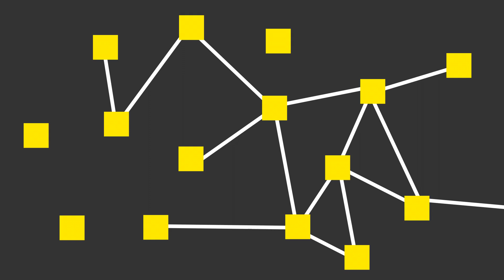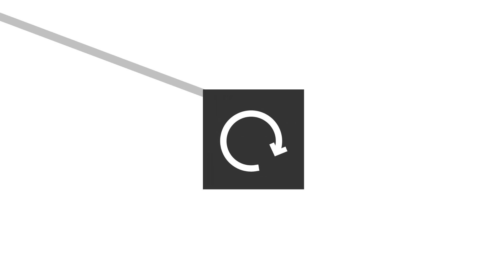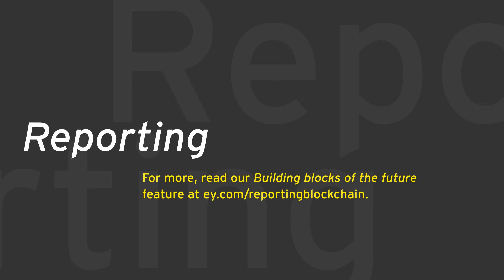EY | Blockchain for All